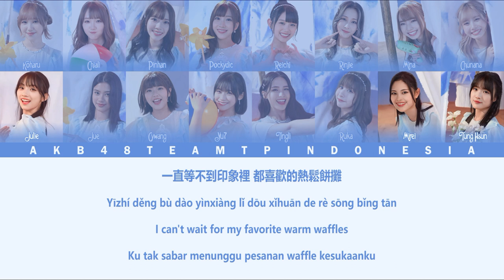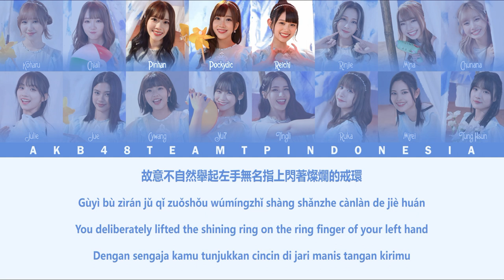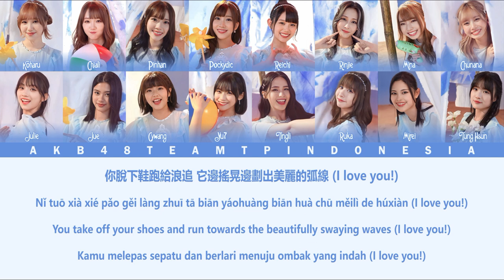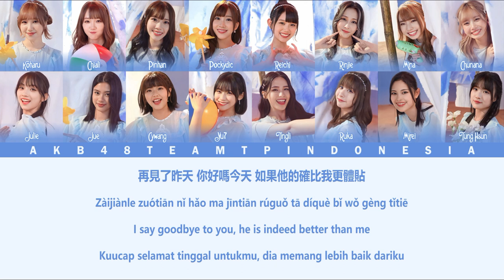AKB48 Team TP 7th Single - 11gatsu no Anklet / 11月的腳鍊 | Color Coded Lyrics CHN/PIN/ENG/IDN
Member :
• Tic Tac Toe - Lin Yu-hsin, Liu Yu-ching, Tsai Ya-en, Lin Chieh
• Peek A Boo - Pan Tzu-yi, Lau Hiu-ching, Sin Tik-kei, Chiu Pin-han, Li Jia-li, Miyata Ruka, Lin Ting-li, Wang Yi-chia
• Tic Tac Toe Trainee - Oyama Mirei, Weng Tung-hsun, Gao Yun-jue, Yuan Tzu-chu

Lyrics : Akimoto Yasushi (秋元康)
Composer : Marutani MANABU (丸谷マナブ)
Arranger : APAZZI

Tag & Hastags :
• AKB48 AKB48 • SKE48 SKE48 • SDN48 SDN48 •
• OJS48 OJS48 • NMB48 NMB48 • HKT48 HKT48 •
• NGT48 NGT48 • STU48 STU48 • JKT48 JKT48 •
• BNK48 BNK48 • MNL48 MNL48 • SGO48 SGO48 •
• CGM48 CGM48 • AKB48 Team SH AKB48TeamSH •
• DEL48 DEL48 • AKB48 Team TP AKB48TeamTP •
• MUB48 MUB48 • SNH48 SNH48 • BEJ48 BEJ48 •
• GNZ48 GNZ48 • SHY48 SHY48 • CKG48 CKG48 •
• JNR48 JNR48 • CGT48 CGT48 •

© AKB48 Team TP Office / Good Talk